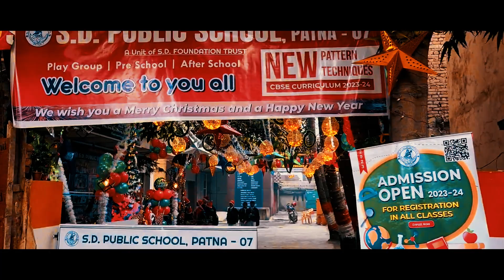Merry Christmas🎄| Christmas Carnival At SDPS Campus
🎄Christmas Carnival-2022 ☃️
Fun, excitement and laughter became the highlight at S.D. PUBLIC SCHOOL, Patna-07 , with Christmas Carnival 2022 creating a buzz all around!
Inviting games, competitions, attractive knick-knack stalls, Christmas decorations  and so much more! Indeed, the Carnival was an irresistible treat of joy and merriment!☃️

The Campus wore Season's colours on Christmas eve and children enjoyed the celebrations with Santa Claus dancing to the tunes of Jingle Bells..🎅

"Kindness is Free, Sprinkle that Stuff Everywhere."
Jingle bells, jingle bells, jingle all the way!
Hohoho e Merry Christmas
May the joy and peace of Christmas be with you throughout the year...
A colourful collage of warmth and togetherness, it goes without saying that Christmas Carnival 2022 was the perfect place for everyone to blend with fun, friends,